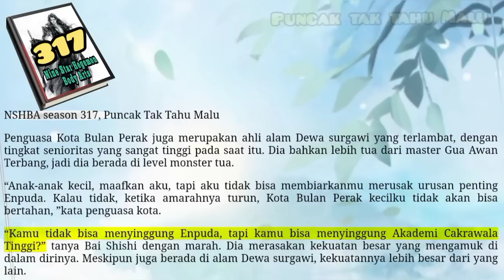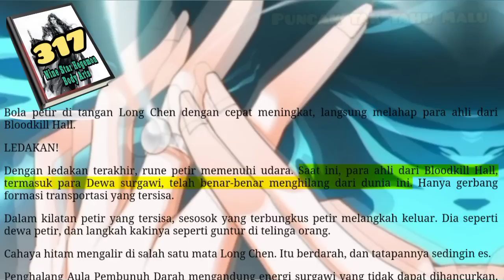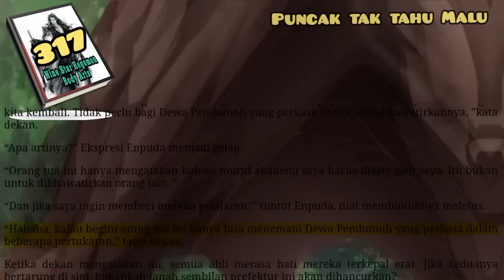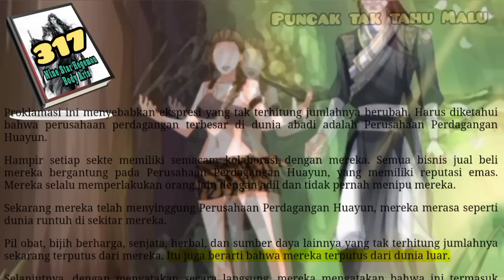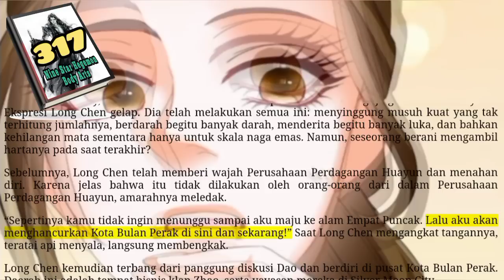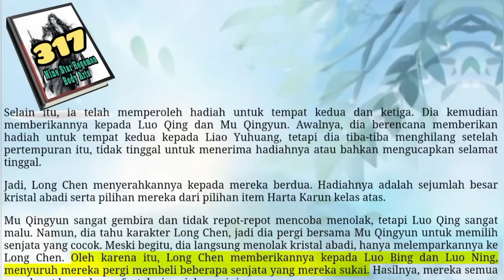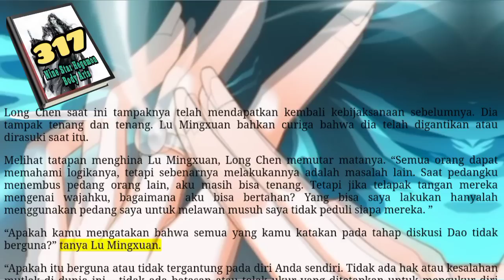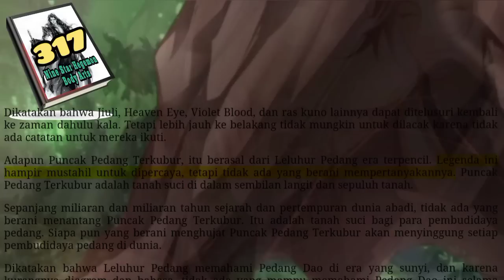Puncak Tak Tahu Malu, NSHBA 317